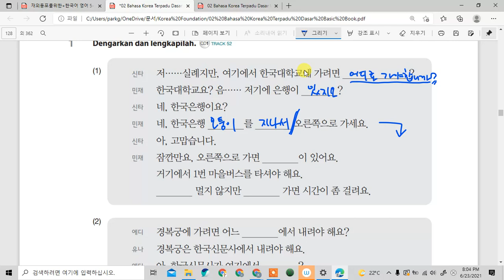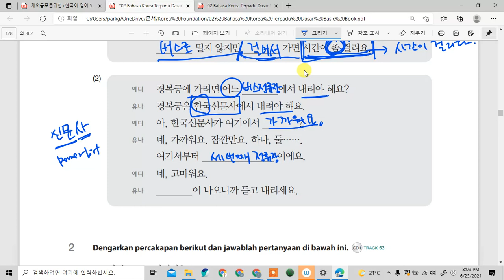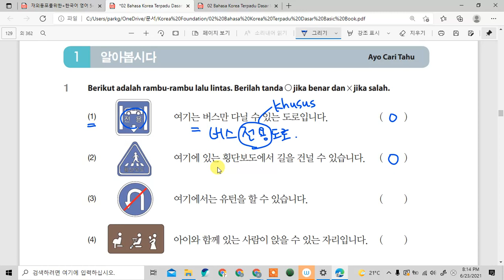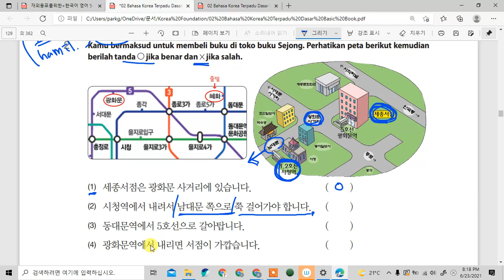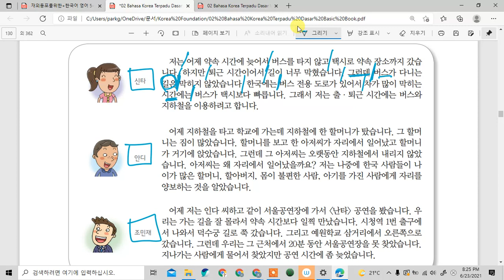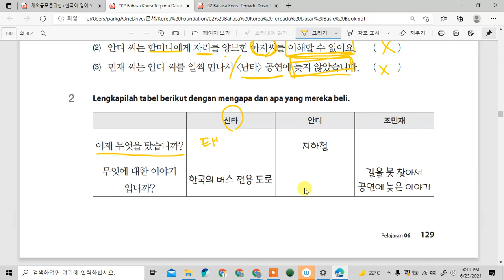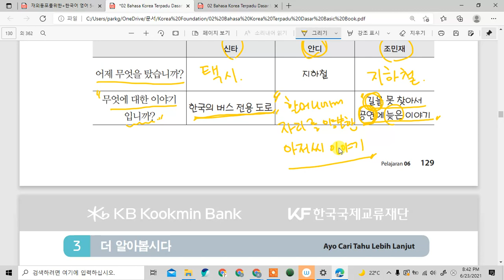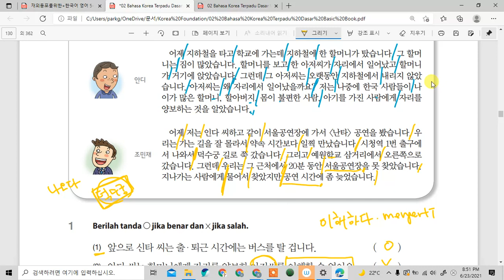Kelas Bahasa Korea Nadya 6과 교통 (2) 읽기 Belajar Bahasa Korea bersama Dosen Mr. Park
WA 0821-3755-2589